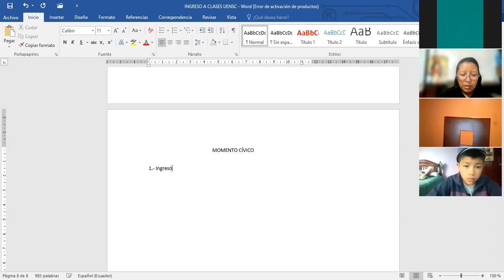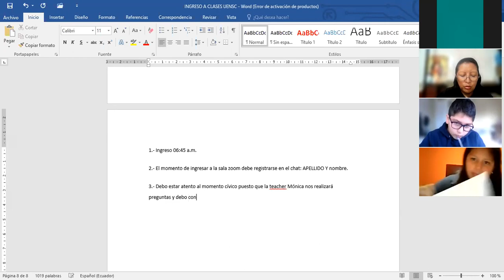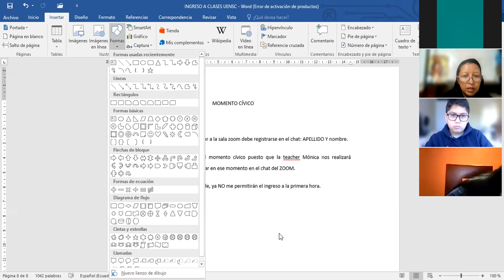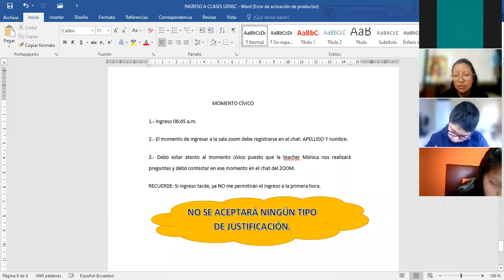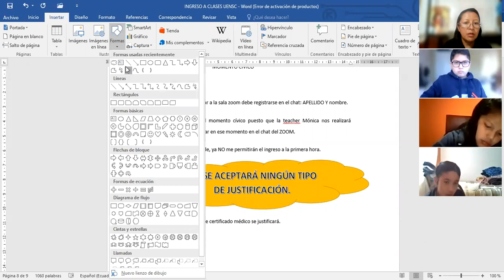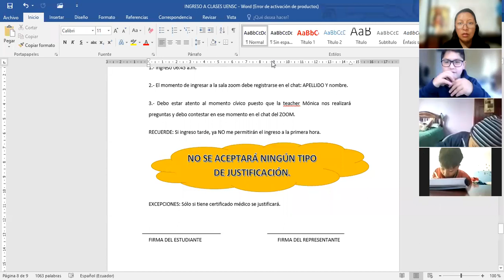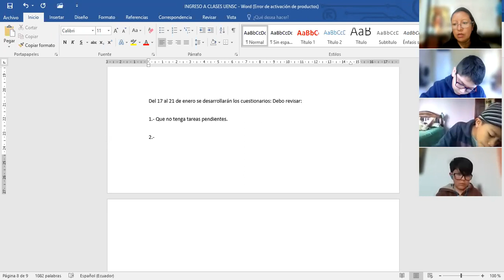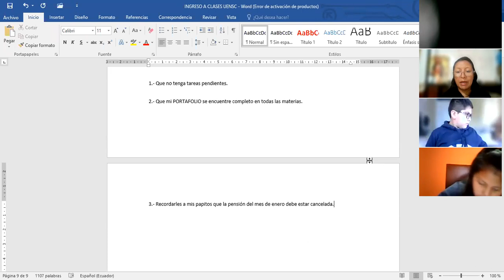6EGB A D H I KATHY 06ENE2022